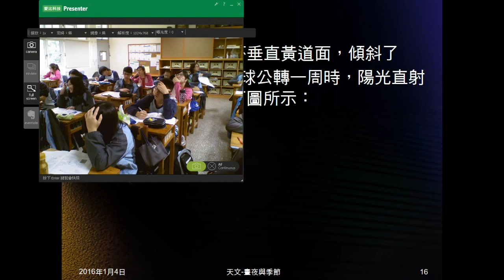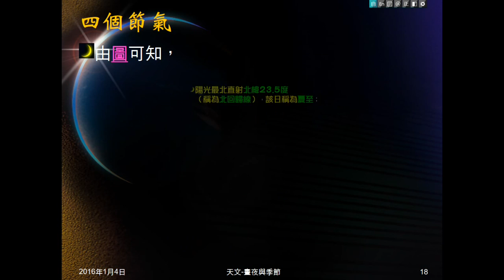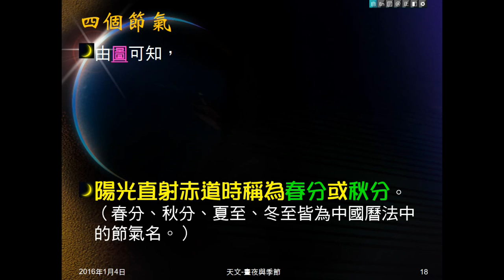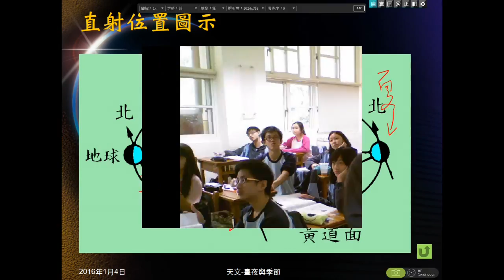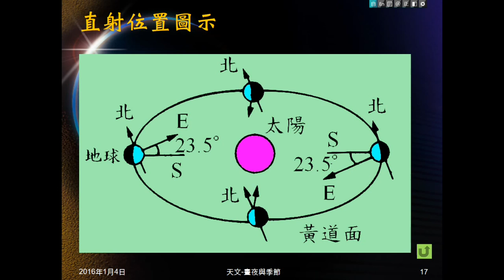104學年地科＿天文47：黃道；直射位置；四個節氣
說明黃道，介紹回歸年。指出地球自轉軸的偏斜，及因此帶來，公轉一週直射位置會變，由此帶出四個節氣。